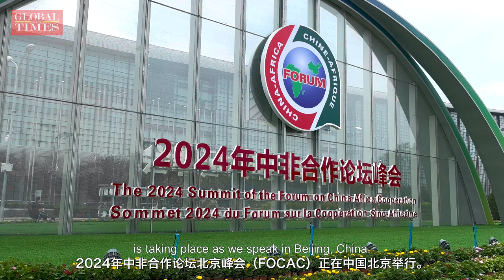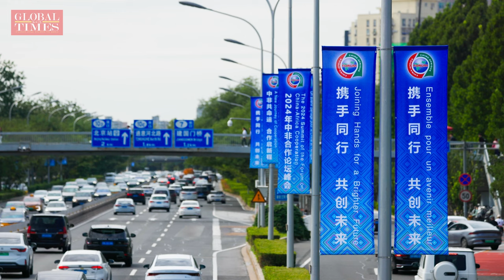African countries should decide their relations with China and US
African countries should be the final decision makers on their relations with China and US. China does not exclude African countries to cooperate with any other country, if such cooperation can be equal basis and create greater benefits for Africa.